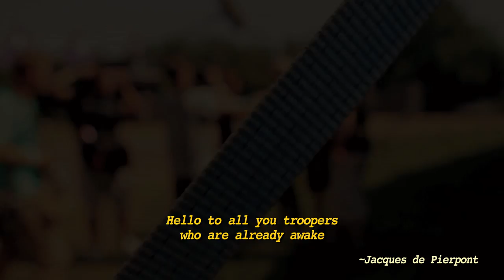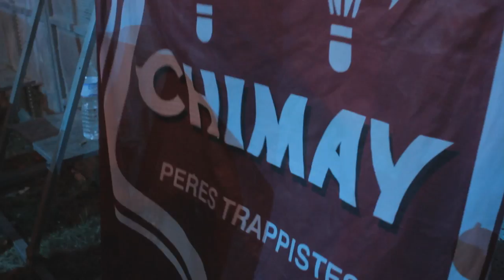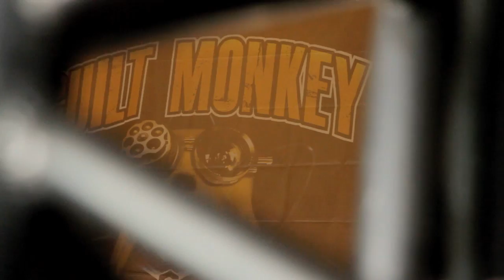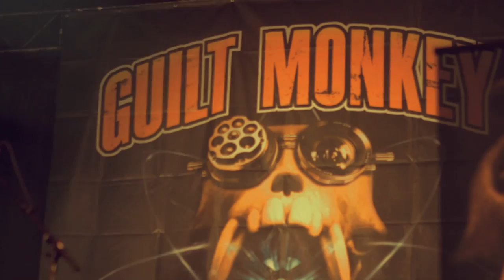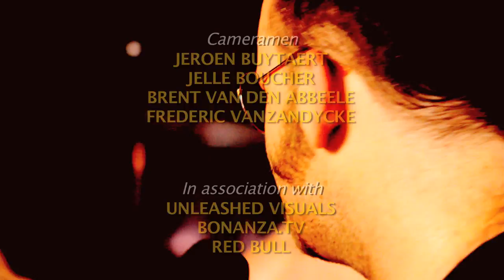GUILT MONKEY - LIVE at DOUR 2013 Full Concert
As winners of the Red Bull Bedroom Jam, Belgian power trio Guilt Monkey were invited to play one of Belgium's most notorious summer concerts in 2013, Dour Festival.

Songs performed:
-Crash and Burn 00:50
-The Hand That Bites The Dog 04:48
-Conditioning 09:33
-Waiting For The Rain 13:40
-Summer 17:26
-Checking Out 22:10
-Revolution 25:40
-Rage 28:28

Members: Brin Addison (Guitar, Vocals), Colin Delloye (Bass, Backing Vocals) and Laurent Seys (Drums) performed songs from their debut album "Crash And Burn" as well as songs off their recent 2013 release "World On A Thread, songs about politics and surfing". Although it was fairly early, on the third day of the festival, and Guilt Monkey played to a relatively small crowd in the Jupiler X Marquee, they delivered a powerful set for those lucky enough to have made it out of the campsite intact.

Guilt Monkey thanks all who voted and supported them for this occasion, and a special thanks to all the technicians: camera crews (Unleashedvisuals & Bonanza Tv/Red Bull), sound and lights techs (Jurgen Vandewalle & Phil Lode), instrument tech (Gavin Batsford) and all the fans who made it to the stage so early. YOU ROCK!!